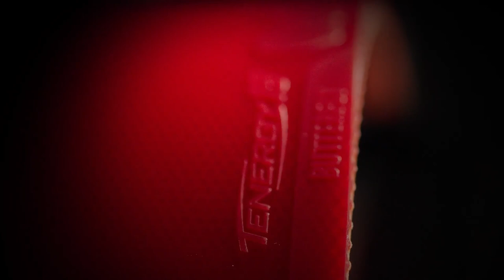Jain Payas vs Adam Stalzer | WTT Youth Contender Senec | U19 BS | SF